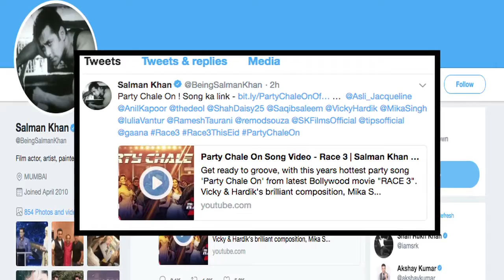Party Chale On 'Race 3' Song | Mika-Iulia's dance number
All the songs that have been released earlier from the 'Race 3' franchise be it 'Heeriye', 'Selfish' or 'Allah Duhayi Hai' all have been topping the music charts now let's see how well will this latest released song 'Party Chale On' fare out. 'Party Chale On' is the new song that the makers released today. Salman Khan shared the song video on twitter. Meanwhile, watch the song and tell us if you liked it or no.